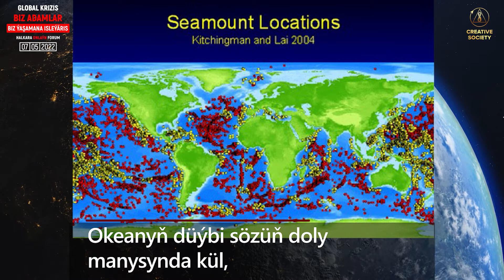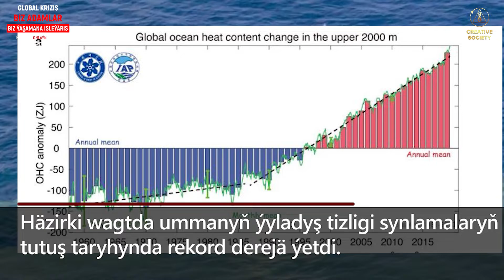Hunga Tonga âgirt suwasty wulkanynyň atylmagy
🌋Hunga suwasty wulkanynyň atylmagy, Hiroşima atom bombasynyň partlamasyndan 100 esse güýçlidir.
Suwasty ägirtler gözümiziň öňünde oýanýarlar. 2022-nji ýylyň ýanwar aýynda Hunga-Tonga-Hunga-Haapai wulkany ýaryldy.

❗️Suw astyndaky wulkanizm düýbünden öwrenilmedi.
Häzir bu betbagtçylykdan çykalga tapmasak, bu planetadaky durmuşy ýok eder. Sebäbi umman bize ýaşaýyş berýär. Esasy kislorod bilen üpjün ediji.

❗️❓Diri galmak instinktimizi düýbünden ýitirdikmi we özümizi ýok etmäge taýynmy? Oýanmagyň wagty geldi!
Ýer şarynda jany halas etmek üçin alymlary bir ýere jemlemek Diňe Döredijilik jemgyýetinde mümkindir

📢Derrew hereket etmeli! Dostlar, 2022-nji ýylyň 7-nji maýynda "Global krizis. Biz adamlar. Yaşamak isleýäris" halkara onlaýn forumyna goşulyň. Häzirlikçe bir mümkinçilik bar!